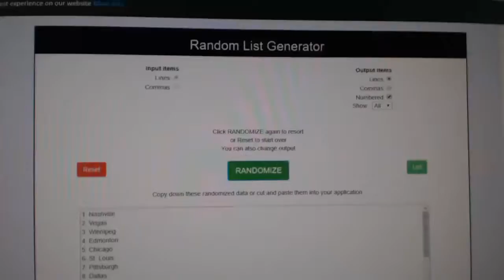Team Randoms - C&C GB #10,321